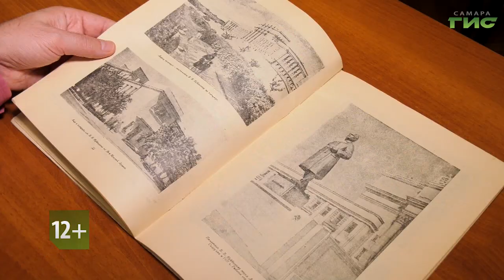Смотрите "Город.История.События" 5 января в 18:15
27 января 1935 года, по просьбе трудящихся, город Самара постановлением правительства Союза Советских Социалистических Республик был переименован в город Куйбышев. Возвращаемся на несколько десятилетий назад и вспоминаем куйбышевскую историю Самары. Смотрите программу "Город.История.События" 5 января в 18.15.